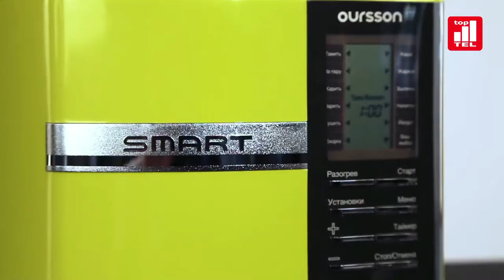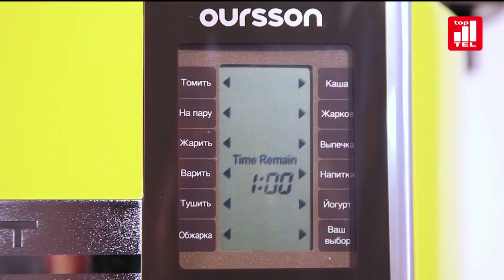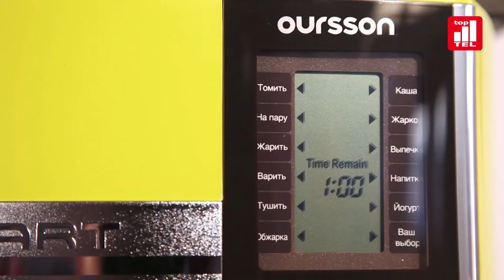Мультиварка от компании Ourson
Вы можете выразить благодарность и помочь в развитии канала:
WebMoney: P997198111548